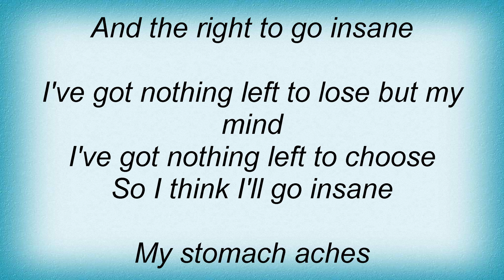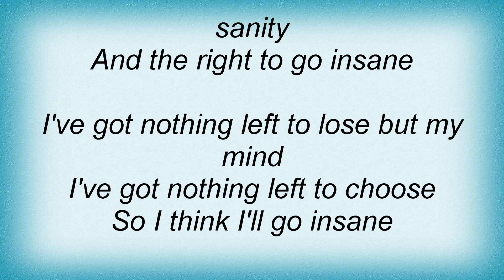Megadeth - The Right To Go Insane Lyrics